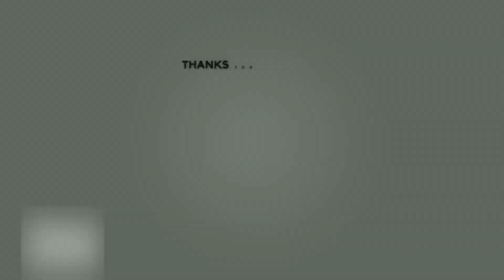How to get victor outfit for free @ bharath adda || telugulo